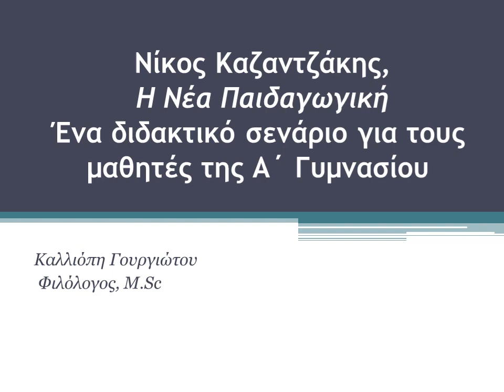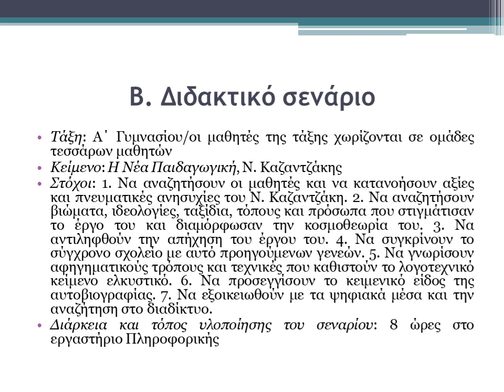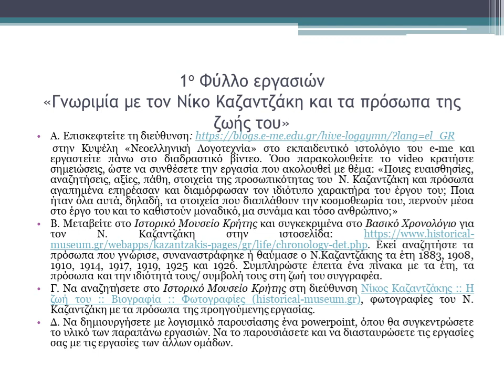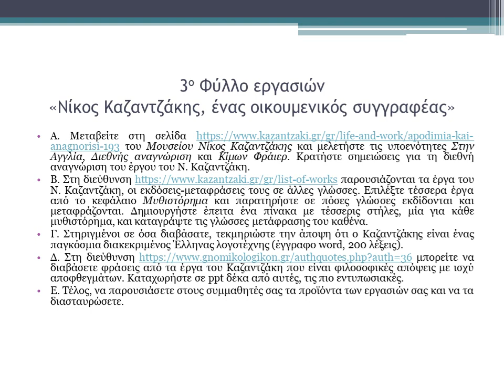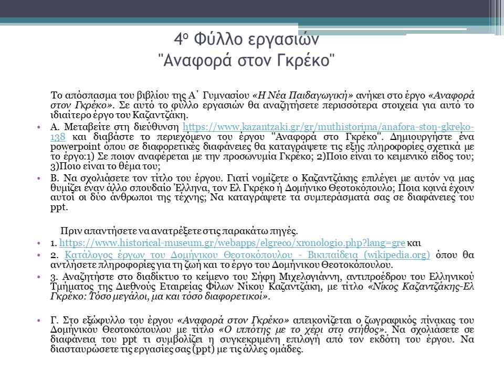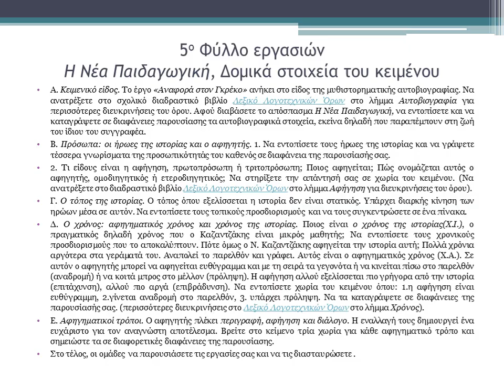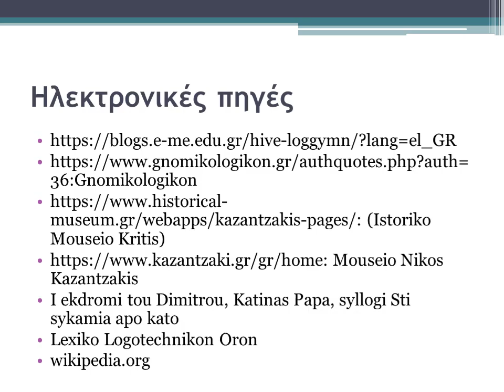06 Θ Ε Νίκος Καζαντζάκης, Η Νέα Παιδαγωγική 'Ένα διδακτικό σενάριο για τους μαθητές της Α΄ Γυμνασί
Νίκος Καζαντζάκης, Η Νέα Παιδαγωγική
Ένα διδακτικό σενάριο για τους μαθητές της Α΄ Γυμνασίου

Καλλιόπη Γουργιώτου, Φιλόλογος και Παιδαγωγός Προσχολικής ηλικίας , Μ.Ed.

Περίληψη

Η απήχηση του έργου του Νίκου Καζαντζάκη, κορυφαίου Έλληνα λογοτέχνη, είναι παγκόσμια, καθώς έχει μεταφραστεί σε περισσότερες από τριάντα γλώσσες και εξακολουθεί να συγκινεί τον αναγνώστη με το ζωηρό και βαθυστόχαστο λόγο του. Αποσπάσματα των έργων του διανθίζουν τα σχολικά εγχειρίδια όλων των τάξεων του Γυμνασίου. Τα χαρακτηρίζει η ανθρωπιά, ο σεβασμός της κρητικής γης και παράδοσης και η βαθιά φιλοσοφική διάθεση. Το παρόν διδακτικό σενάριο σκοπό έχει να φωτίσει το έργο και την προσωπικότητα του οικουμενικού αυτού συγγραφέα στα μάτια των μαθητών με όχημα το απόσπασμα Η Νέα Παιδαγωγική από την Αναφορά στο Γκρέκο (1961), το αυτοβιογραφικό έργο του Καζαντζάκη. Βασισμένο στις αρχές του κοινωνικοπολιτισμικού εποικοδομισμού και αξιοποιώντας ψηφιακά μέσα (ΤΠΕ) φιλοδοξεί να γεννήσει στους μαθητές το θαυμασμό για τον μεγάλο Έλληνα συγγραφέα και να τους ενθαρρύνει να συνεργαστούν στην αναζήτηση της γνώσης.

Λέξεις-κλειδιά: Ν. Καζαντζάκης, «Αναφορά στον Γκρέκο», εποικοδομισμός, ΤΠΕ

Abstract
The significance of Nikos Kazantzakis’ novels is global, as these novels have been translated into more than thirty languages and they continue to excite the reader with a lively and thoughtful speech. Excerpts from his novels adorn the textbooks of all High School grades. They are characterized by humanity, respect for the Cretan land and tradition and a deep philosophical disposition. The present didactic scenario displays The New Pedagogy from the Reference to Greco (1961), Kazantzakis’ autobiography, and it aims to illuminate the thoughtful work and personality of this ecumenical writer. Based on the principles of constructivism and utilizing digital media, it aspires to instill in students the admiration for the great Greek writer and to encourage them to collaborate in the search for knowledge.